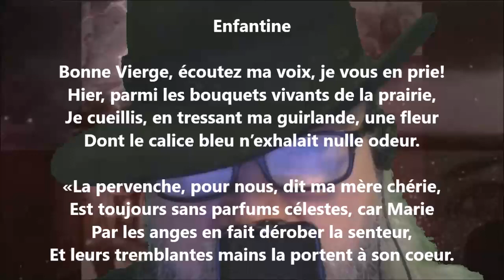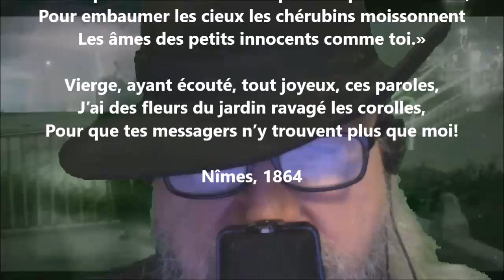Le parfum des pervenches - Jean Aicard lu par Yvon Jean